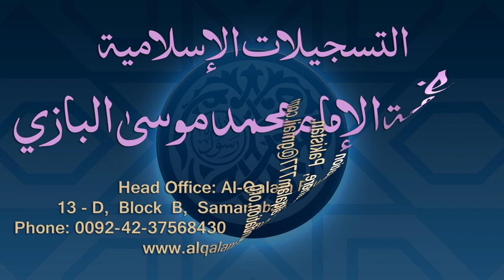Sharh-e-Tahzeeb - Few words in the beginning by Maulana Muhammad Zuhair Albazi - 24/02/2021